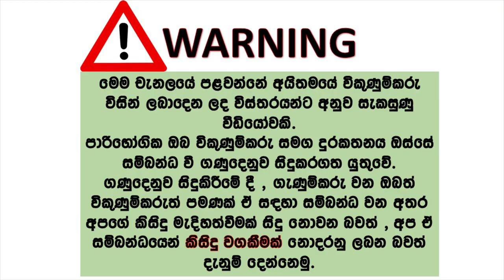Honda Accord car for sale | ikmn lk wahana | vehicle for sale in srilanka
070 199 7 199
vehicle number- 302-xxxx
Full option .
14/17 per Litter
Japan
Original Document
touch A/C
HKS Beat silencer
Apexi Cold air intake system
power mirror
power shutter
Alloy wheels
Head Light Rings
good interior and exterior condition
perfect running condition 100%
Accident free
Location - Katugastota